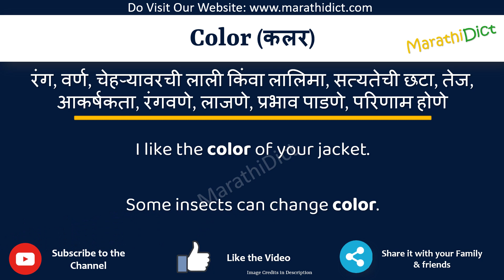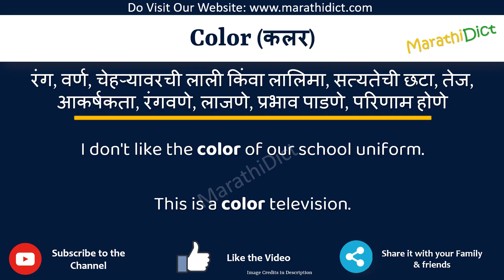Color Meaning in Marathi | Color म्हणजे काय | Color in Marathi Dictionary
या व्हिडिओमध्ये तुम्हाला मराठीत Color चा अर्थ समजेल आणि Color चा उच्चारही शिकाल. याचा अर्थ तुम्ही Color चा अर्थ जाणून घ्याल तसेच Color कसे उच्चारता येईल, Color म्हणण्याचा योग्य मार्ग कोणता आहे.

तर Color शब्द फक्त एका मिनिटात शिका.

उदाहरणांसह Color समजून घेऊ.